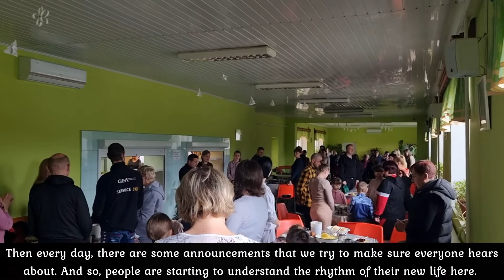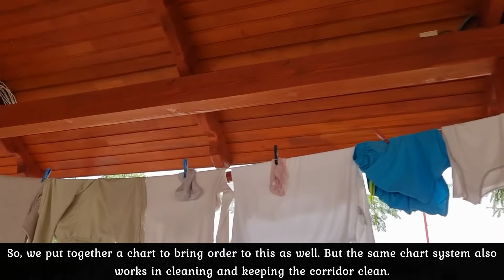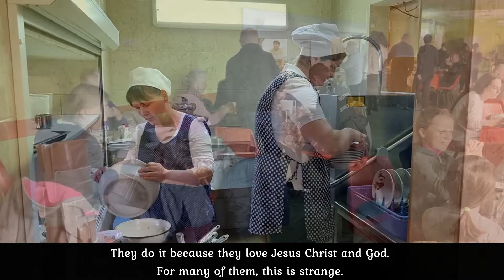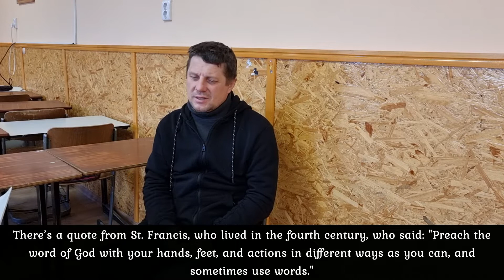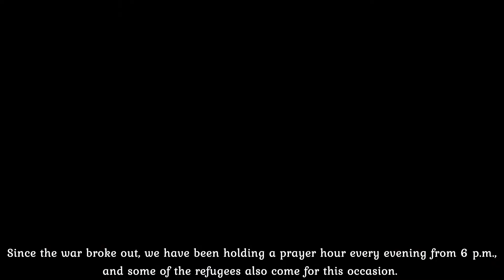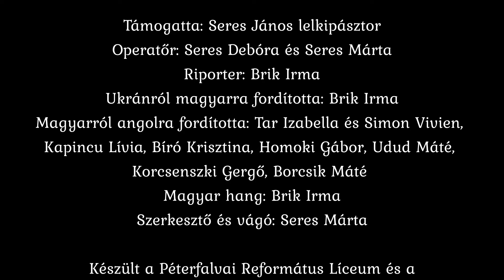Összefogás a menekültekért 2